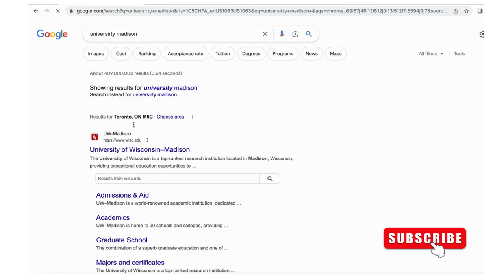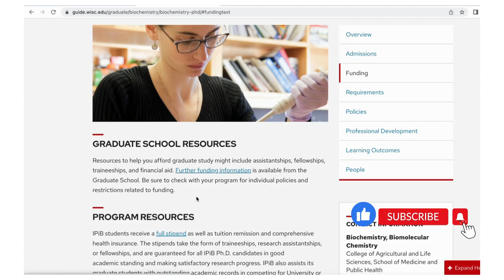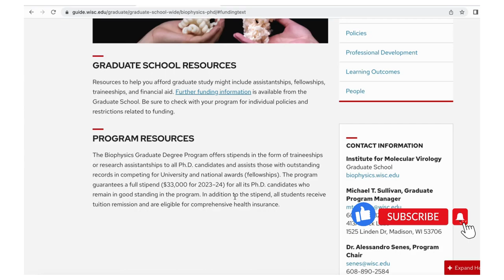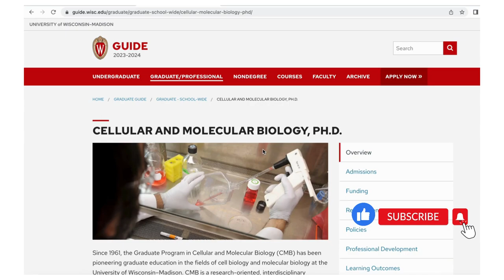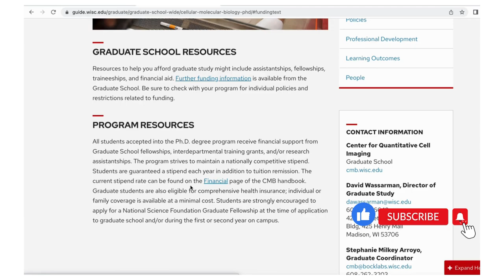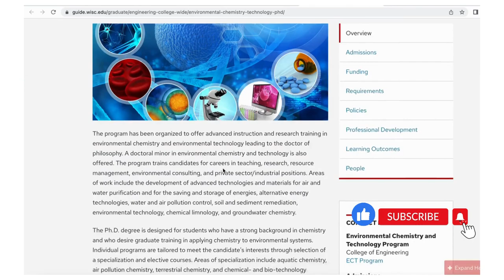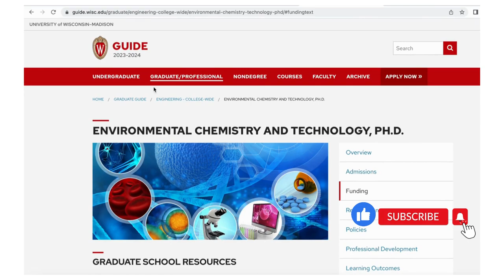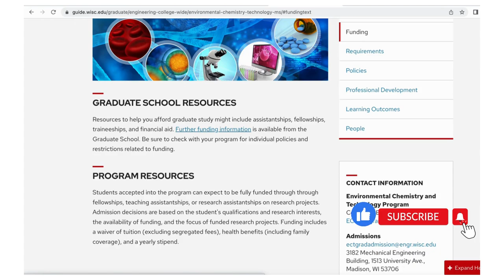100% Scholarship Guaranteed | International Students| Masters, PHD | USA University|Graduate Funding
Are you ready to relocate to USA in 2024 for FREE? Do you have bachelors degree or HND? Apply for either Masters or Phd program to receive fully funded scholarship.

Apply to these courses below to get guaranteed scholarship. If you are looking for USA university that you can get tuition waiver, health insurance and stipend  of $33,000.

Here are list of courses to apply
1) Biochemistry
2) Biomedical data science
3) Biophysics
4) Cancer Biology
5) Cellular and Molecular biology
6) Chemical Engineering
7) Chemistry
8) Educational Policy study
9) Epidemiology
10) Medical Physics
11) Microbiology
12) Molecular and cellular Pharmacology
13) French language
14) Environmental Chemistry
15) Communication and Art
16) Creative writing
17) Computer Science
18) NEUROSCIENCE
19) PHYSICS
20) Social Work
21) Mass Communication and Journalism

There could be more courses that offers full scholarship but I have researched these courses above.